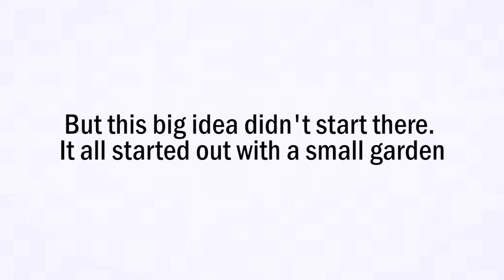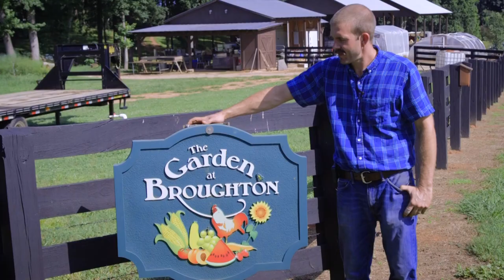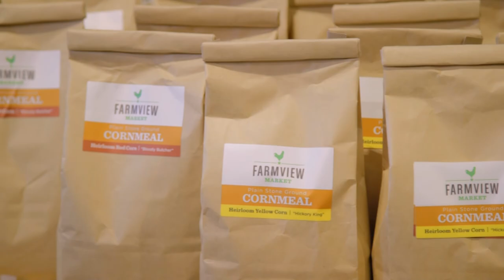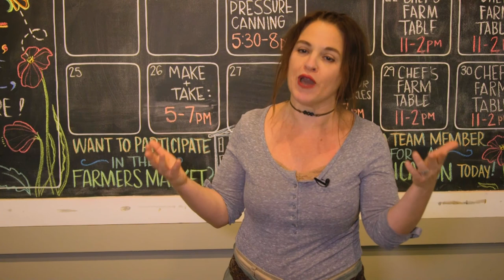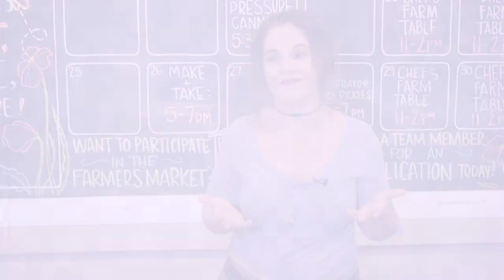Farmview Market Connecting Farm to Family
At Farmview Market, we connect farm to family, providing a path to market for local farmers and producers in Georiga and the Southeast. Our goal is to create a more sustainable local food economy, educating our guests about real food and food sources, and building up the truly local food supply chain. We are passionate about community and good food. We are proud supporters of Georgia Grown. Farmview Market offers a specialty grocery, traditional full-service butcher shop and casual cafe and farmers market, all serving locally sourced food. Visit Farmview and taste the difference.